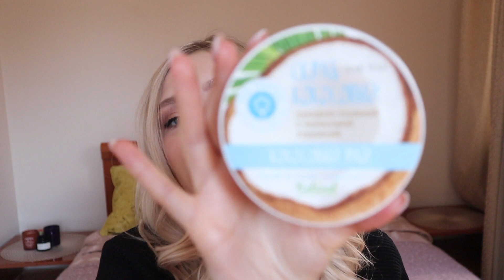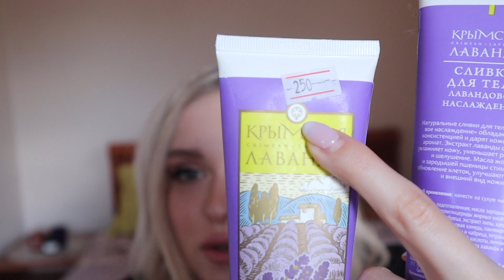КРЫМСКАЯ КОСМЕТИКА | КОМУ ЭТО НАДО?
В этом видео я расскажу о косметических средствах от крымских производителей. Если вам интересно, стоит ли тратиться на крымскую косметику - обязательно посмотрите)